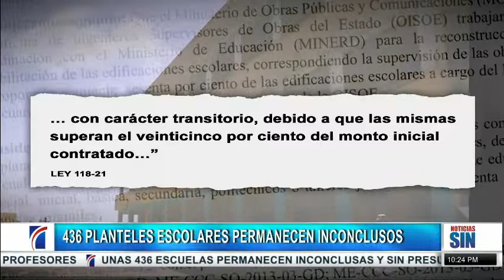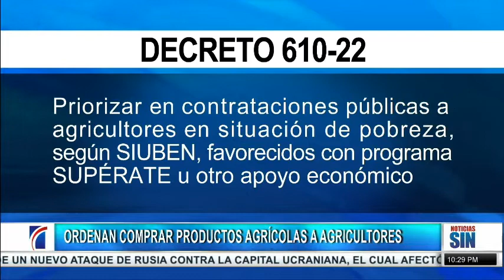EmisiónEstelarSIN: Desaparecidos, sobrepoblación y escuelas